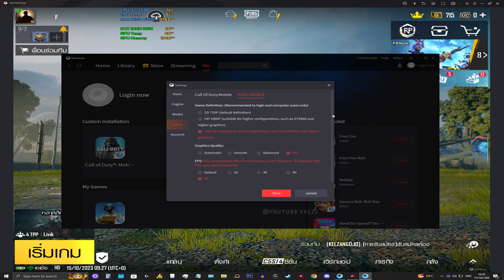PUBG MOBILE 2.8 ULTRA HDR 4K 90 FPS | RTX 2060 12GB + I5-13500 | EMULATOR GAMELOOP 32 BIT (2023)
PC Specs
•  CPU : Intel Core i5-13500 Turbo 4.80 GHz 14C/20T (1700)
•  CPU COOLER : ID-Cooling SE-224-XTS Black
•  MB : ASRock B760M PG Lightning/D4 (1700)
•  RAM : 16GB (8GBx2) DDR4 (3200) Kingston FURY Beast
•  GPU : Galax GeForce RTX 2060 12GB Plus 1-Click OC (Play Game)
•  GPU : Zotac Gaming GeForce GTX 1650 4GB OC (Record/Stream)
•  SSD : 500GB M.2 2280 WD Black SN750 SE Gen4 PCIe/NVMe
•  SSD : 250GB M.2 2280 Kingston A2000 PCIe/NVMe
•  SSD : 1TB SATA-III PNY CS900
•  SSD : 120GB SATA-III WD Green
•  PSU : 600W AeroCool United (80+ White)
•  CASE : ATX DarkFlash A290 (Black)
•  OS : Windows 10 Pro 64bit
•  MONITOR : SAMSUNG ODYSSEY LC27G55TQWEXXT (VA 27" 2K 144Hz)
•  MONITOR : AOC 24B2XH/67 (IPS 23.8'' Full HD 75Hz)